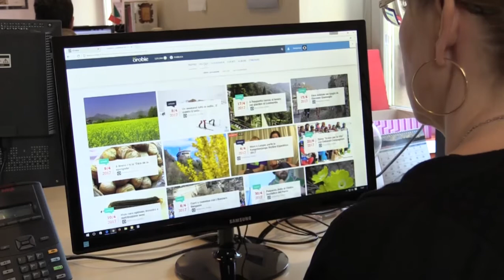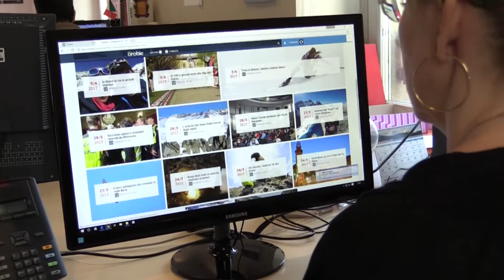Orobie.it, è online il nuovo sito internet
Il nuovo sito internet di Orobie è online. Un nuovissimo ricco di fotografie capaci di far «vivere» i luoghi e i momenti che si stanno apprezzando davanti al computer. La comunità virtuale di Orobie in questi anni è cresciuta e oggi si è fatta ancora più bella, ma anche più snella nelle sue interazioni, più dinamica e accattivante. Notizie, fotografie, eventi, album e itinerari sono le grandi sezioni che strutturano il sito per chi ama montagna e territorio.